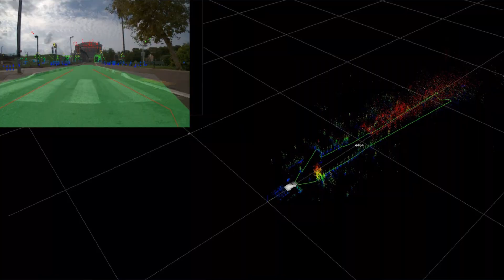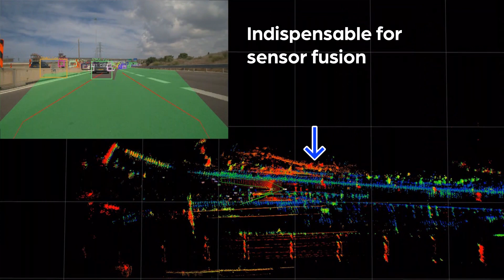Arbe Hands-Free.Risk-Free.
In this video, Arbe presents its vision for truly safe hands-free driving — powered by Perception Radar that delivers unmatched resolution, reliability, and performance across all driving conditions.

This video focuses on what makes hands-free driving possible:

● Building trust in hands-free driving technology
● Perception Radar for all-weather, all-scenario sensing
● A breakthrough in radar resolution and image quality
● Solving the compute challenge of high-performance radar
● 4D perception and radar-based free space mapping

Chapters:
00:00 Intro
00:03 Hands-free driving, built on trust
00:14 Perception Radar for all-weather sensing
00:34 A quantum leap in radar resolution
00:58 Solving the compute challenge
01:28 4D perception and free space mapping
02:16 Making hands-free driving risk-free